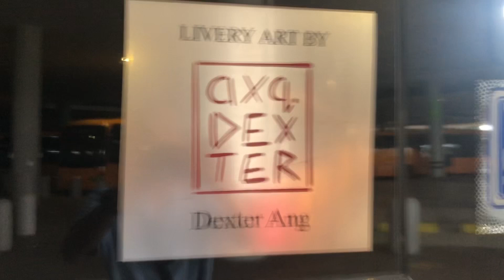MRTravels on a Bus: PD169L on Service B8L (Part 4)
This video was filmed on 20 August 2022, during the A&S Transit x SGTEC Volvo B8L Bus Tour.

This is the first bus tour of the Volvo B8L since its transfer to A&S Transit under registration plate PD169L, formerly SG4003D under SBS Transit from 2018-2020.

Route:
Kovan Hub➡️Sentosa➡️HarbourFront MRT➡️Sembawang MRT➡️Curry Cafe Sembawang

The Volvo B8L is a low-floor, 3-axle bus chassis built by Volvo Buses, as the intended successor to the Volvo B9TL chassis still currently in production.

The model was formally launched in January 2018; with two known pre-production units manufactured. One unit was trialled in Hong Kong with Kowloon Motor Bus (fleet code AVBWL1), and the other unit was trialled in Singapore with SBS Transit, registered SG4003D.